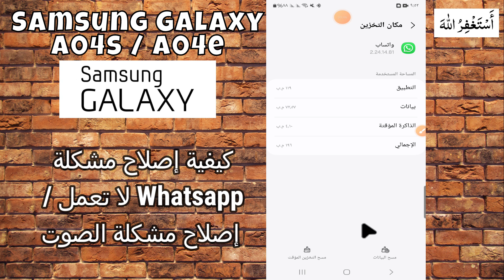كيفية إصلاح مشكلة Whatsapp لا تعمل / إصلاح مشكلة الصوت Samsung A04s / A04e